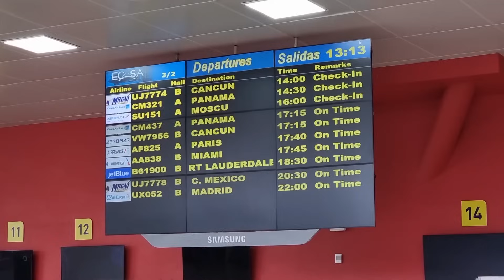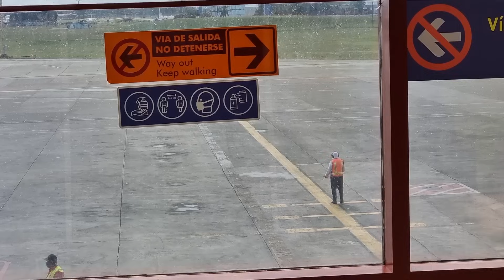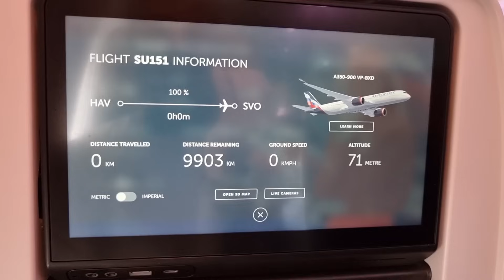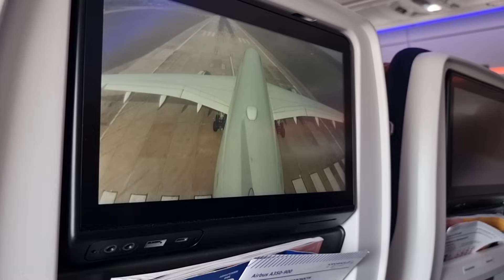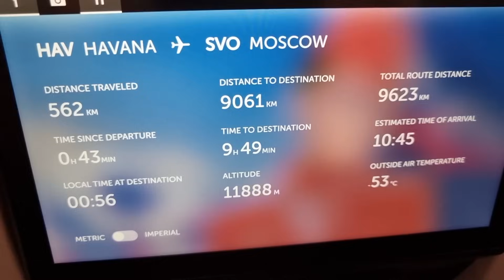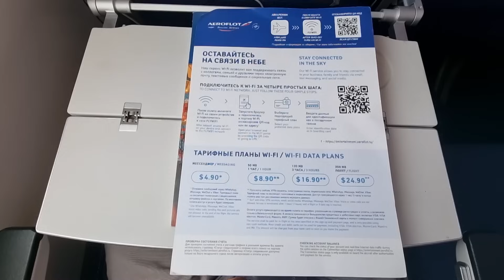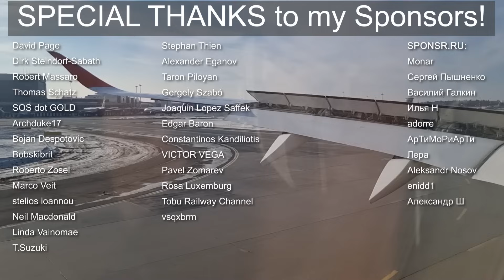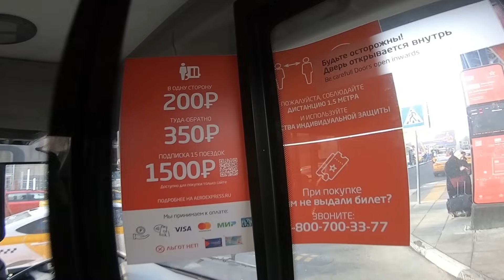Airbus A350-900 а/к Аэрофлот | Рейс Гавана - Москва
Перелет на самолете Airbus A350-900 авиакомпании Аэрофлот из Гаваны в Москву.

Информация о рейсе:
Авиакомпания: Аэрофлот (SU)
Номер рейса: SU 151
Маршрут: Гавана - Москва
IATA: HAV-SVO
Дата: февраль 2022
Время в пути: 11:20 (факт. 10:25)
Борт VQ-BFZ - Airbus A350-900
Место: 35A
Стоимость билета: 58 960 (туда-обратно с багажом)
Включите субтитры - там много дополнительной информации.
- фотки и видео с путешествий
- информация по новым рейсам в РФ и СНГ

Содержание:
0:00 Интро
0:20 Дорога в аэропорт
0:56 Аэропорт Гаваны
10:46 Посадка на самолет
16:19 Карта
17:00 Буксировка и запуск двигателей
19:20 Руление
21:22 Взлёт
25:40 Дорожный набор
25:50 Полёт
29:07 Питание
29:41 Туалет
29:58 Исландия ночью
31:52 Питание
32:05 Полёт
33:19 Инструкция по безопасности
33:48 Снижение
37:46 Посадка
42:37 Выход из самолета
43:45 Аэропорт Шереметьево, терминал C
46:00 Еду домой